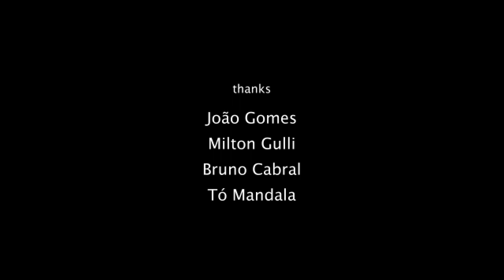Mercado Negro - Com Os Meus Olhos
Do álbum "Conversas de Quintal"...entre a cadência do Reggae, do Fado, do Semba, do Dub!